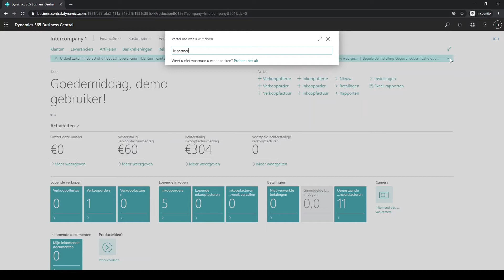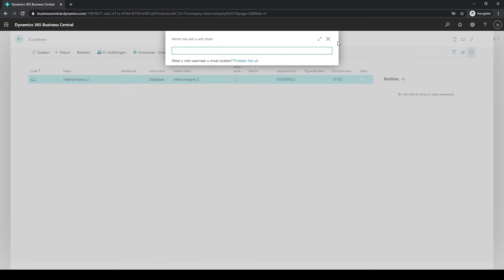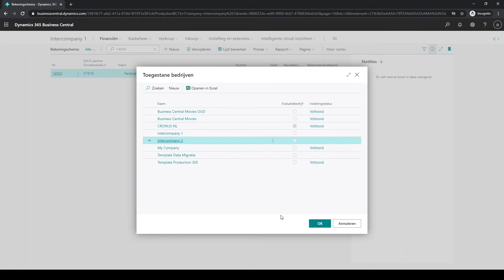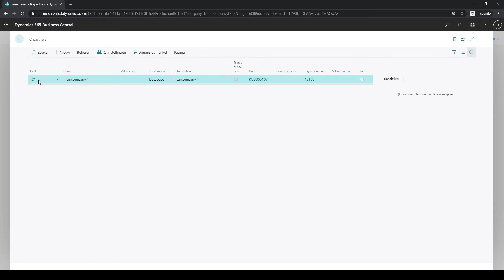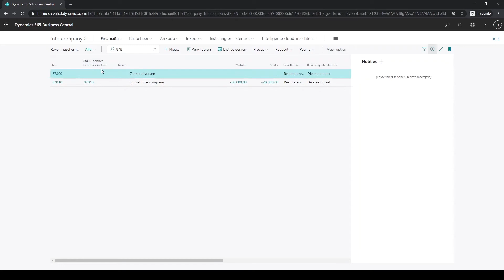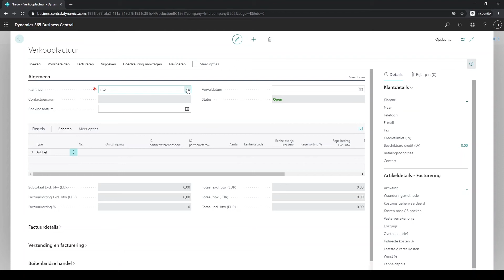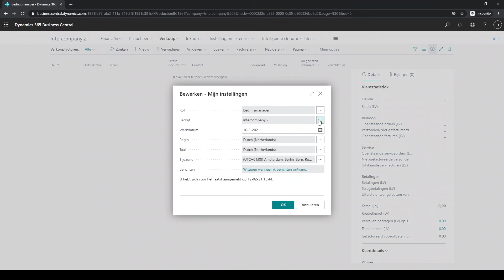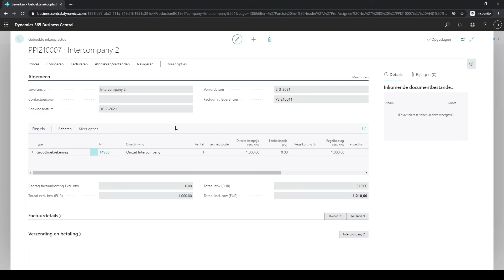Intercompany - Microsoft Dynamics 365 Business Central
Kom alles te weten over Microsoft Dynamics 365 Business Central met deze handige serie video's. De consultants van ABC E BUSINESS zijn aan het woord en behandelen in iedere video weer een nieuw onderwerp.

Alle kennis binnen handbereik dus!

Voor meer informatie kun je ons altijd contacteren, bezoek onze

Wil je zelf een demo uitproberen?